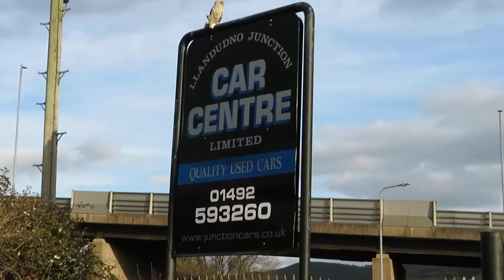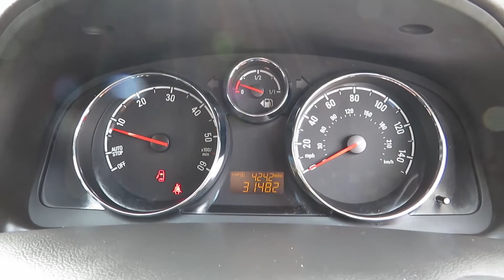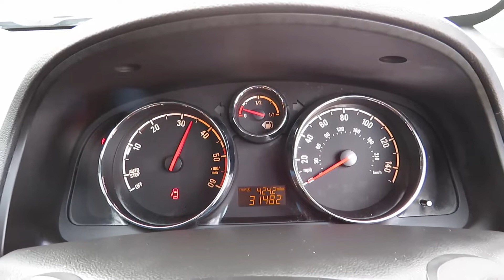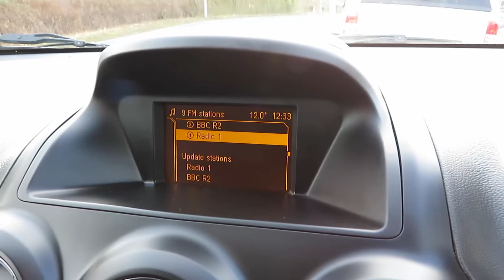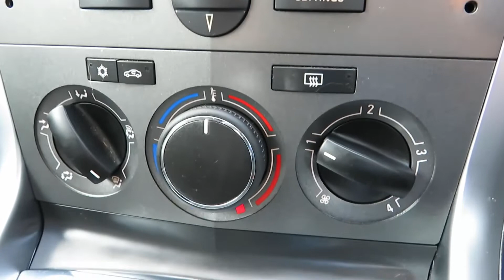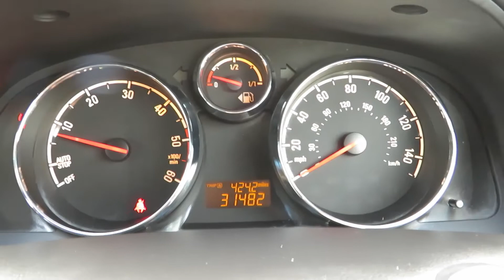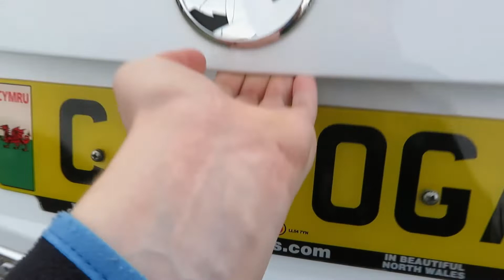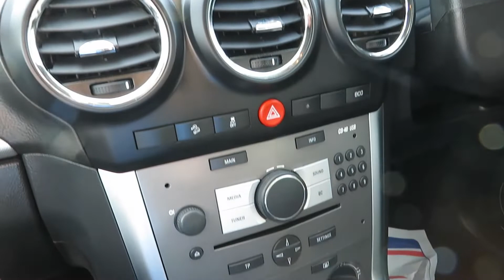2016 Vauxhall Antara 2.2 CDTI Diamond - Start up and full vehicle tour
Big thanks to the Llandudno Junction Car Centre for allowing me to film this 2016 Vauxhall Antara.